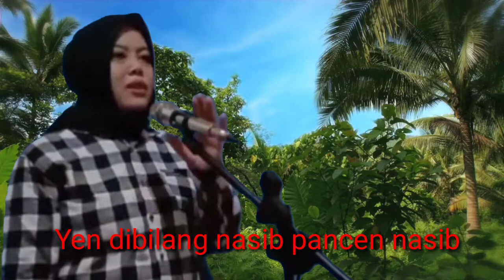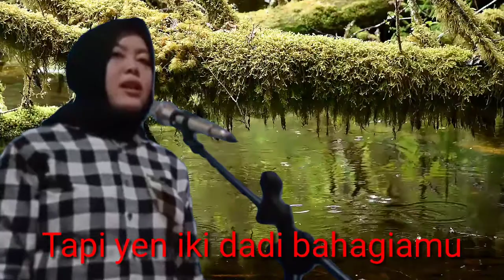Ambyar atine KETIKUNG#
Pacar ditikung bolo dewe